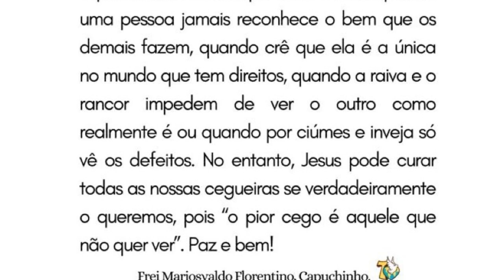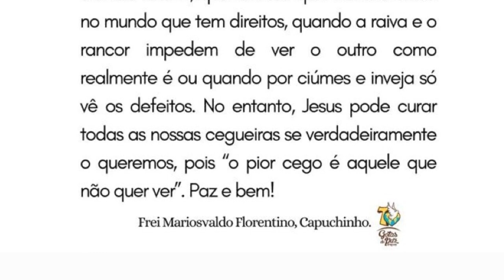20/11/2023 Evangelho do DIA Gotas de Paz com Frei Mariosvaldo Florentino Capuchinho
Gotas de Paz é uma breve e profunda reflexão do Evangelho do Dia com Frei Mariosvaldo Florentino, Capuchinho, OFMCap Paraguai.

Senhor, fazei de mim um instrumento da vossa Paz!
São Francisco de Assis
Gotas de Paz

Acompanhe todos os dias as mensagens Gotas de Paz do Frei Mariosvaldo.

Tenha um dia abençoado e iluminado na graça do PAI e na luz do Evangelho.
Iluminai PAI

📢  EVANGELIZE CONOSCO!

 Iluminai PAI

 “Francisco, vai e reconstrói a minha Igreja que está em ruínas”.

Frei Mariosvaldo Florentino, Capucchino, OFMcap Paraguai
OFMcap Brasil